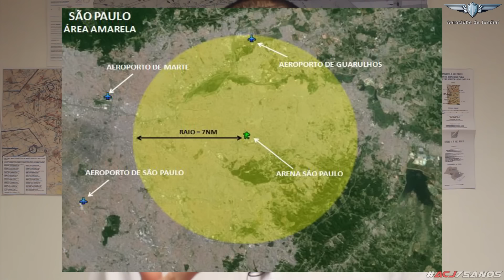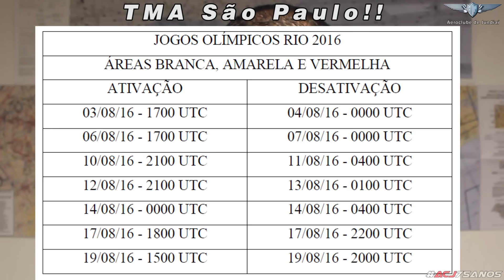Mudanças no Espaço Aéreo durante as Olimpíadas 2016 - Aeroclube de Jundiaí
AIC 07/16